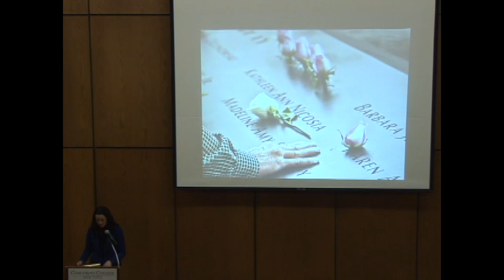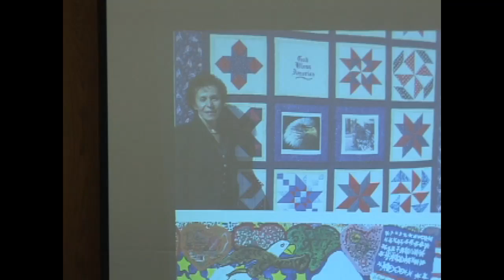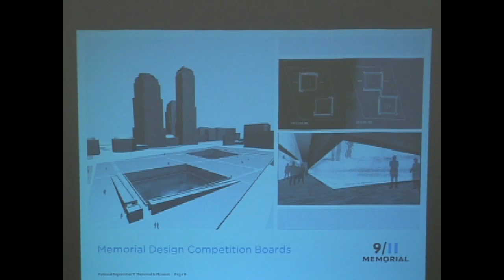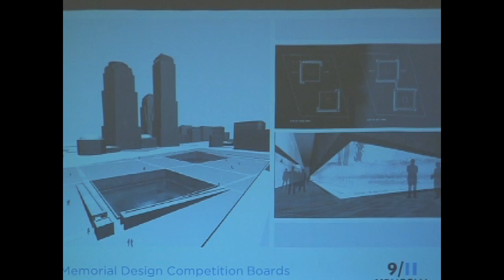Allison Blais, Lynn Rasic Discuss Official Book of the 9/11 Memorial (Part 1 of 5)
Authors of "A Place of Remembrance: Official Book of the 9/11 Memorial" Allison Blais and Lynn Rasic present at Concordia College's Books & Coffee series on January 12, 2012, at the college's Sommer Center.

The book discusses the Sept. 11 terrorist attacks in pictures and words, and follows with public meetings and debates over how to commemorate the victims, choosing the memorial from plans submitted from 63 separate nations and how and why the winner was chosen.

Blais is chief of staff of the National September 11 Memorial & Museum and has worked at the Lower Manhattan Development Corp., the agency that oversaw the memorial design competition. Rasic is senior vice present for public affairs and communications of the museum and a past deputy press secretary to former Mayor Rudy Giuliani.